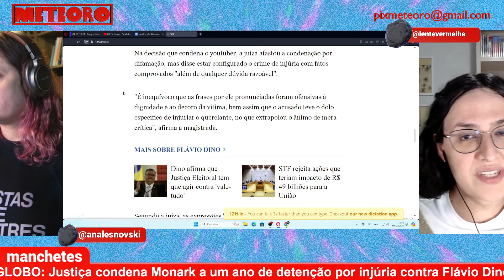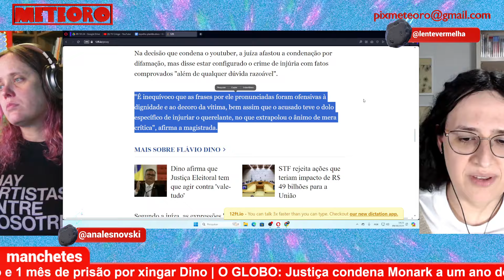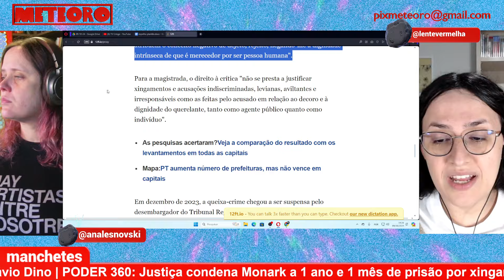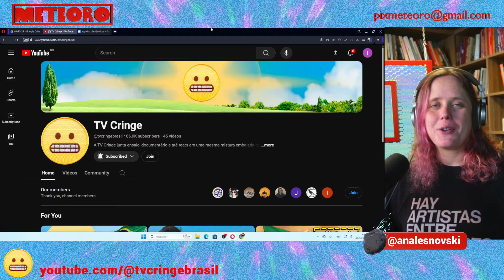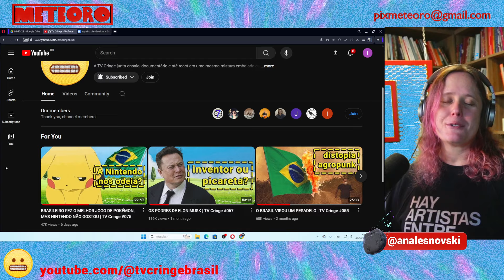MONARK É CONDENADO À PRISÃO POR ATAQUES A FLÁVIO DINO | PLANTÃO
O Monark, também conhecido como Bruno Aiub, tem mais uma razão para não voltar ao Brasil. Ele foi condenado pela justiça federal a um ano de prisão e pagamento de indenização por injúria contra o ministro do STF Flávio Dino.